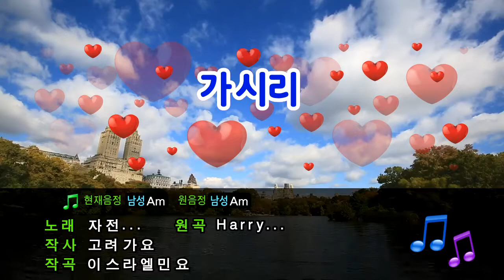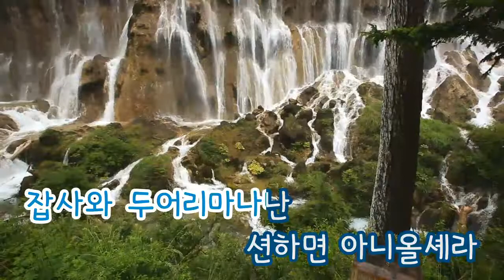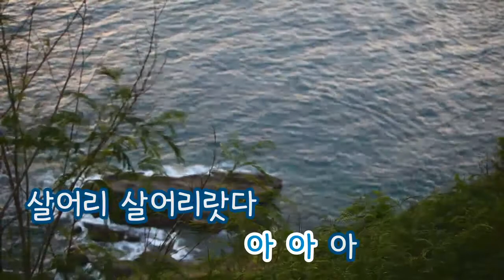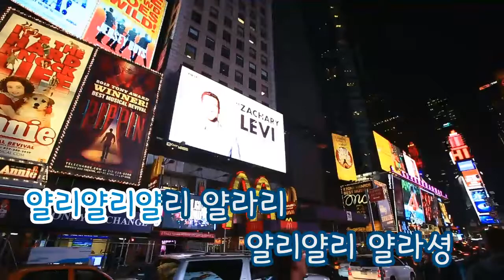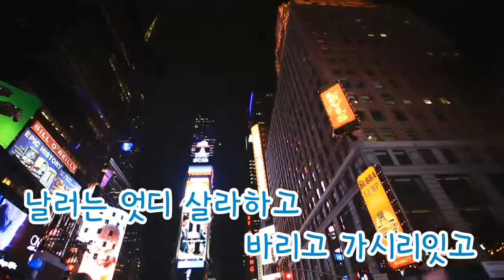[TJ노래방] 가시리 - 자전거탄풍경 ( - Riding Bicycle landscape) / TJ Karaoke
-- T-ara -- TJ Karaoke Song NO. 11973
가시리 - 자전거탄풍경 -- TJ노래방 곡번호 11973

▶ ZillerSong Mobile : Android/IOS
▶ K-POP STAR Global Package : Android/IOS
▶ TJ TV Karaoke (Korean ONLY) : KT OllehTV , LG U+TV, SK BTV